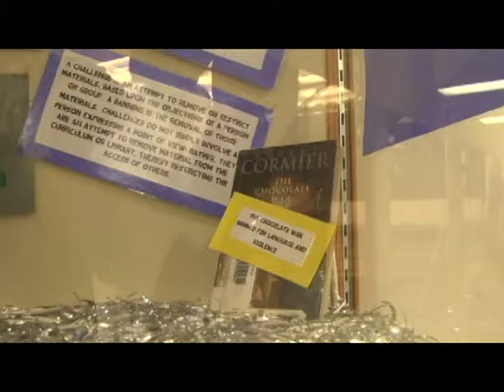Buff TV October 1, 2015